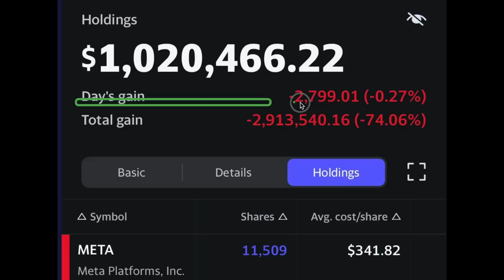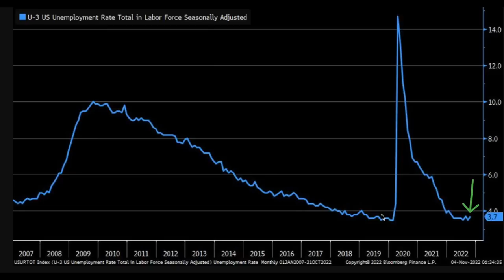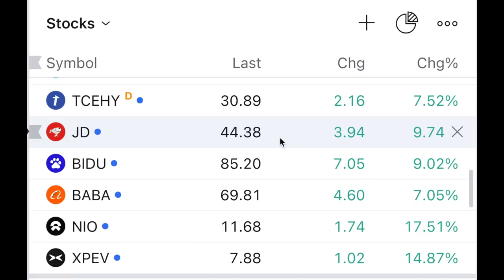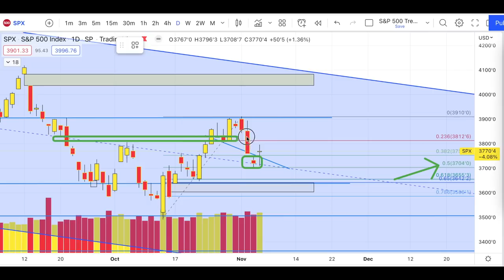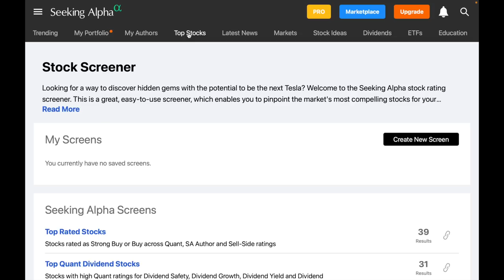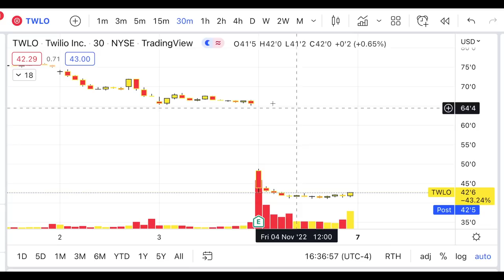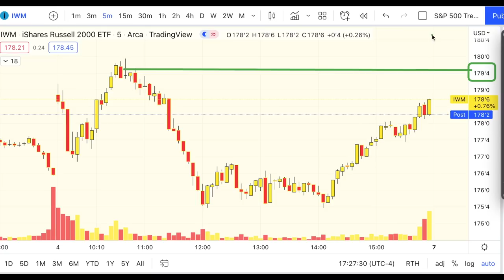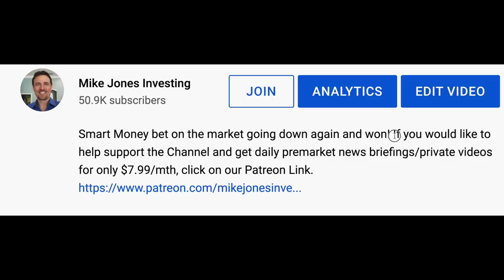Short Sellers Are Telling Us Where They Think The Market Is Heading Until Nov 18th!!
Big Money is buying a ton of Put options on ETFs like QQQ, SPY, & IWM!

Seeking Alpha Exclusive Offer: Only $99 for 1 Year Subscription, normally $239 guys!